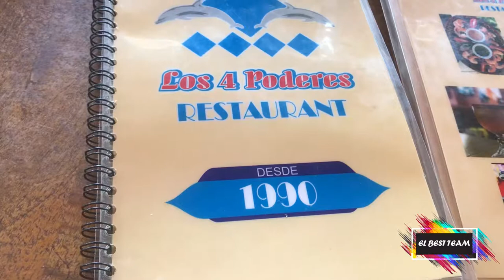DÍA EN FAMILIA | VLOG DIARIO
¡Hola viajeros!
Somos Kim, José y Crepita, en este vlog pasamos tiempo en familia y vamos a ver Toy story 4 , acompáñanos.